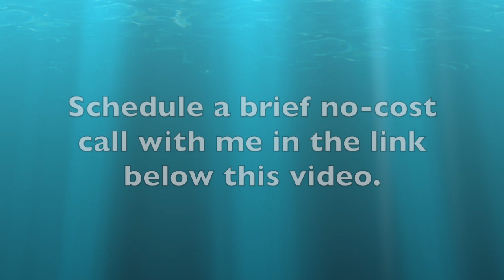Are You Using Your Storytelling Secret Weapon?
A valuable reason to share your story is to shine a light on the transformation of your main character.

Here's a quick tip to give deeper insight into this change that most people, even professional speakers, don't use…

One of the biggest challenges in creating high impact stories is concisely giving insight into your main character.

But, too many presenters struggle with this because they give too much backstory.

The solution to this problem lies in focusing on the purpose of telling your narrative, and that is to highlight the main character's transformation. The core of a compelling story lies in showing this change. That's what keeps listeners hooked. The journey from struggle to success, fear to courage, or self doubt to confidence.

The Secret Weapon

Here's what many presenters don't know. This transformation doesn't have to be demonstrated only through the eyes of your main character. You can also show this person's change through the eyes and words of the people around that individual.

Most stories focus on showing the change through the main character's thoughts or dialogue. Now, this individual shares how they've grown or what they've learned.

But if you want to give your story more flavor, take it a step further. Show how the side characters react differently at the end of the narrative compared to the beginning.

An Enlightening Story

Recently, a coaching client shared a story that gave me insight into this idea. Scott tells the story about his high school experience. During his freshman year, a teacher humiliated him in front of a lot of kids in the school. Almost all the students in that auditorium laughed at him. That moment crushed his confidence and left a lasting impression.

Now, jump ahead to Scott's senior year. During the previous three years, he made a discovery: He could dance, and not just shuffle around, he could move.

Dancing helped him rediscover and gain more confidence. It gave him a way to stand out. By the time the school's talent show rolled around at the end of the school year, he was invited to perform a dance solo.

Picture this: a young man decked out in the finest clothes takes the stage and starts dancing to some of the top hip hop songs of the day. The energy is electric. The same classmates who laughed at him three years earlier are now sitting in awe.

As the performance builds, the entire auditorium feels the shift. Scott isn't that shy, humiliated kid anymore. When he finishes, the audience erupts in cheers, giving him the kind of applause that stays with you for the rest of your life.

What makes this narrative resonate isn't Scott's self description of how he feels more confident. It's how his classmates reactions changed. They went from laughing at him to celebrating his confidence and talent. That shift tells you everything you need to know about his transformation.

What Does This Mean For Your Stories?

When you craft your next narrative, don't focus only on your main character's perspective. Highlight how the people around that individual react differently at the end compared to the opening of the narrative.

This adds another layer to your story that helps your listeners see and feel the change instead of just hearing about. Ask yourself how the side characters respond at the start of your story.

What changes in their behavior or attitude by the end?

How can you show that shift without a long drawn out explanation?

These details will make your story more relatable and impactful. It's more than the main character saying, “I’ve changed; I’ve grown.” It's about seeing that growth reflected through the people around that character.

Think beyond your protagonist. Use the side characters to reinforce the transformation and create an experience that will resonate with listeners.

What's a story you've told where the reactions of others played a key role?

Share your thoughts. I'd love to hear how this idea about side characters changes your approach to storytelling.

Double Your Number Of New Prospects With High Impact Stories

Ready to transform your communication and attract more prospects?

Register now for our complimentary 52 Storytelling Insights—a series of weekly five-minute audio lessons designed that enables you to master the art of high-impact storytelling.

Apply these simple, actionable insights one step at a time and you'll be on track to double your storytelling impact—and your number of new prospects—within a year.

Don’t miss this chance to elevate your influence and grow your business.To register,